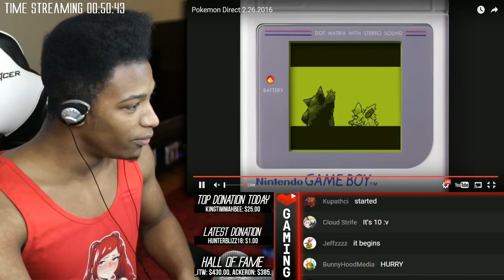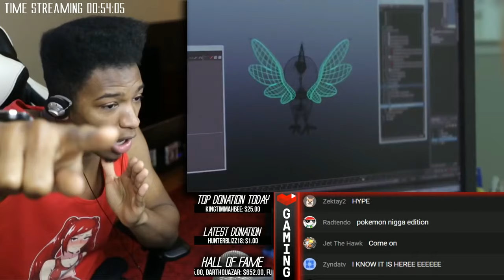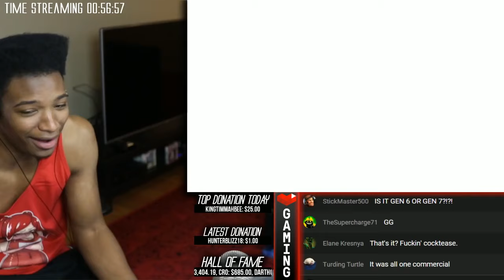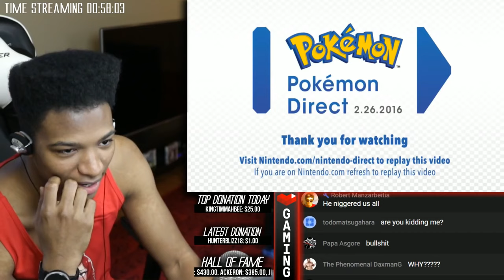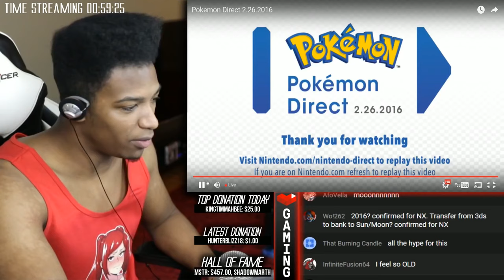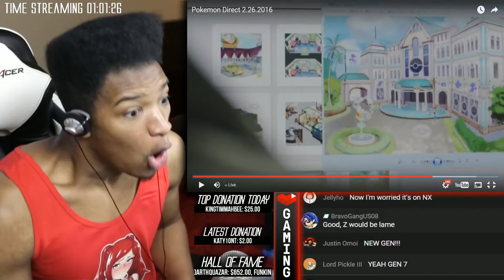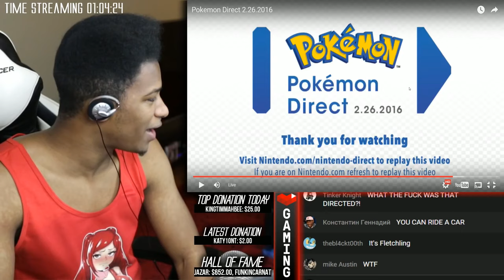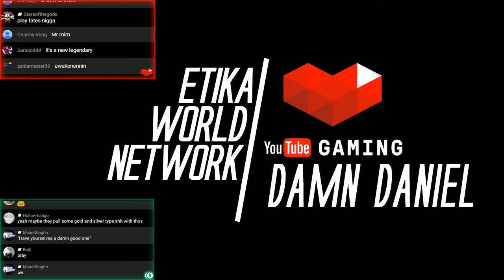Nintendo Direct Pokemon Sun and Moon Version Announcement Reaction! I Love S&M ͡° ͜ʖ ͡°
Original Description: Well, the new versions have been revealed, plus there are subtle context clues that confirm these will be for the brand new 7th generation of Pokemon! We go through brief analysis in the video!

IT'S TIME TO GET HYPED MY BOYS. WHAT DO YOU WANT THE MOST FROM THIS? With only a five minute direct expected, what in gods name will Pokemon show us that'll blow our socks off in that small amount of time!?

Donations ON at a $5 message minimum, will be turned OFF when the direct begins!